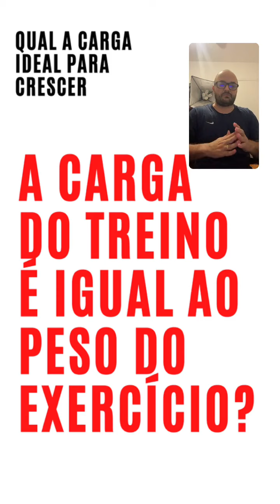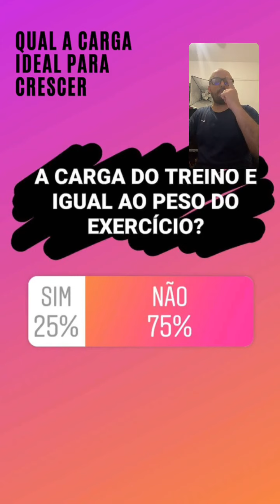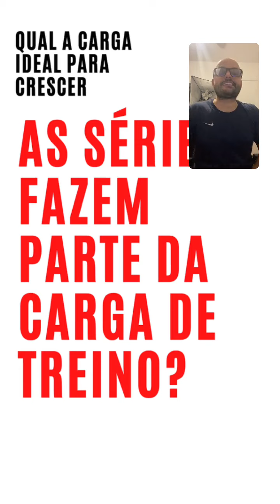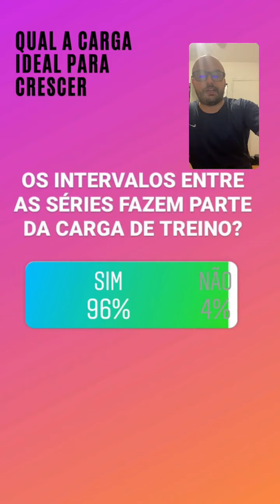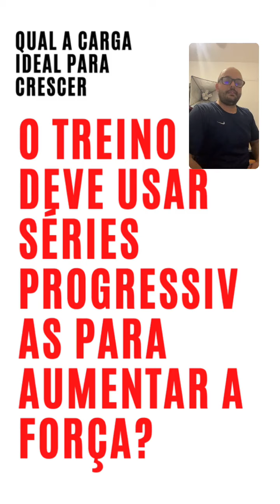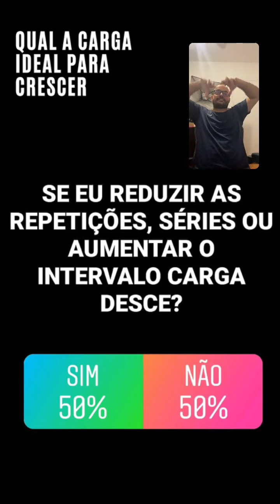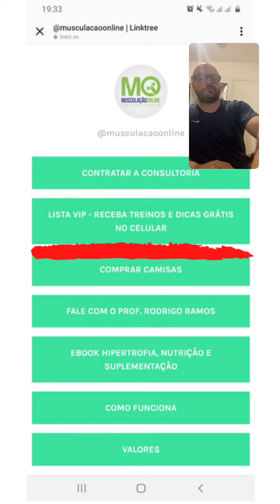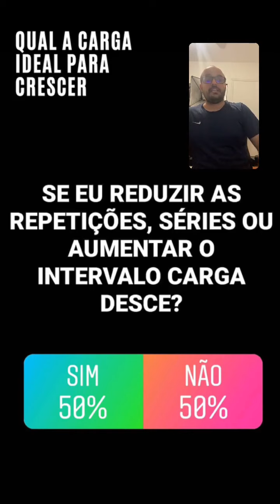Qual a carga ideal para crescer?